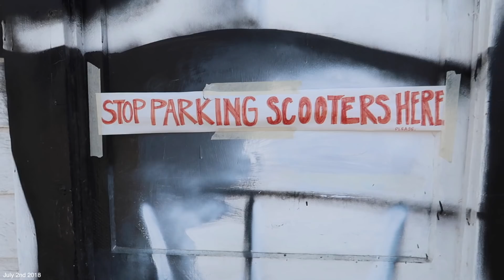IKEA ADVENTURES!! Buying new home decor!!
YAY FOR IKEA AND NEW FURNITURE!!! I have kind of a weird day but we go to Ikea and build some new stuff for my office! Then we go to venice and ride on the bird's all afternoon! So fun!

$5 off your first BIRD (lol): PQRWYQ

FOLLOW ME |

Top -
Pants -